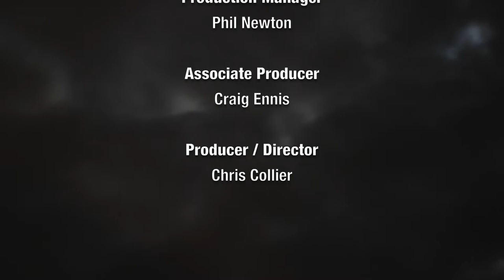FrightFest 2017 - Double Date On The Red Carpet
Luna Wolf is joined on the red carpet by Benjamin Barfoot, Danny Morgan, Kelly Wenham and Georgia Groome to discuss Double Date.